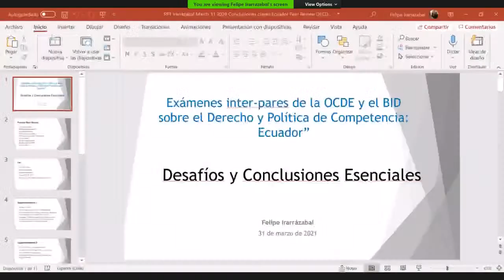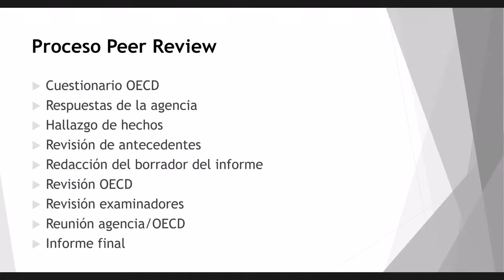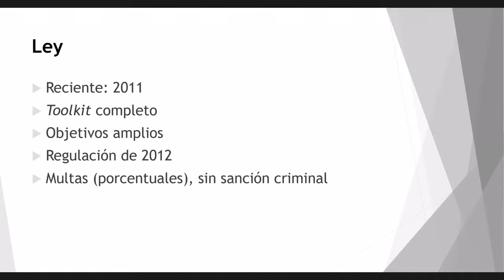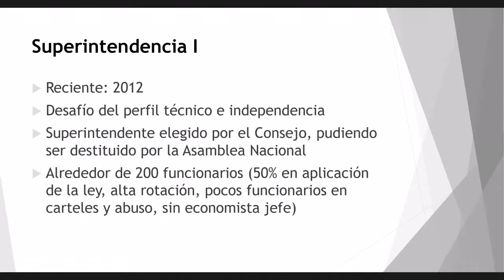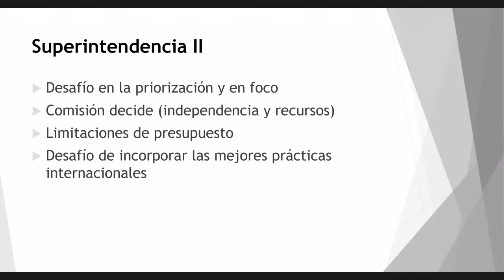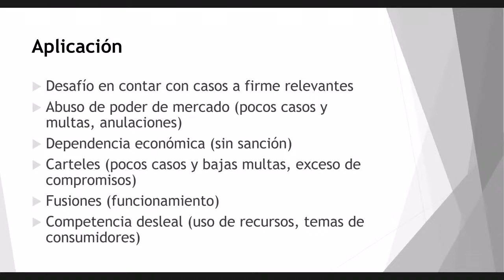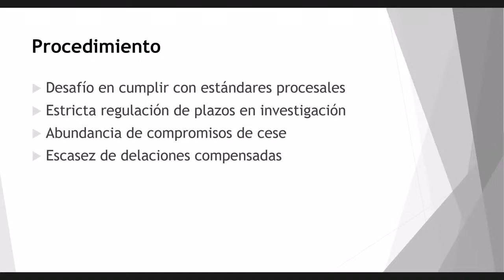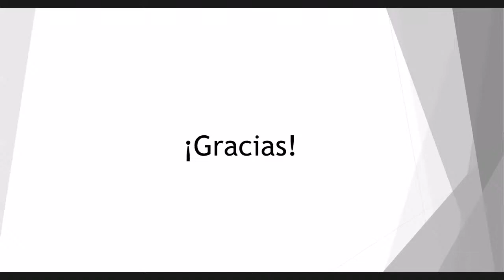Presentación de la Evaluación Inter-pares de Derecho y Política de Competencia al Ecuador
Live – 31 de marzo de 2021 – 10:00 hora de Quito y 17:00 hora de Paris